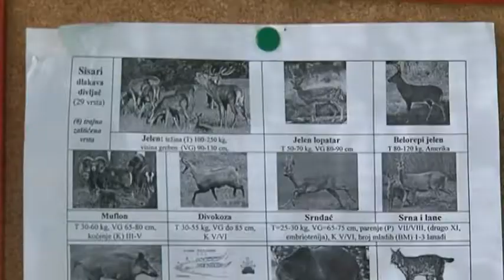Obecná súťaž Poľovník a pes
V revíri kovačického spolku Jarabica a v organizácii Obecného poľovníckeho združenia Livade 13. novembra sa uskutočnila obecná súťaž Poľovník a pes. Dvaja najlepší postúpili na banátske majstrovstvá Svätý Hubert.